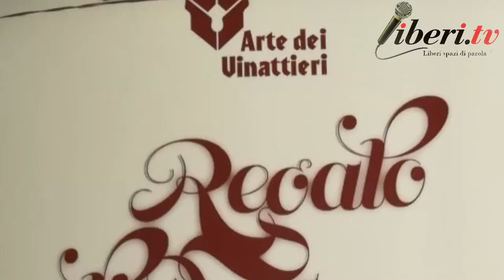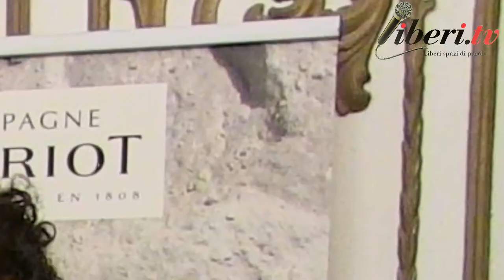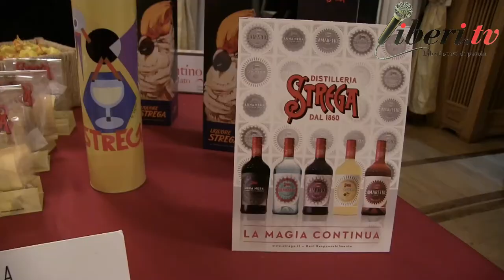Claudio Arcioni - Regalo d'Autore 2019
Regalo d'Autore 2019 - Conferenza stampa tenutasi il 26 novembre 2019 a Roma -  Palazzo Brancaccio

Intervista a Claudio Arcioni, imprenditore e organizzatore dell'evento.